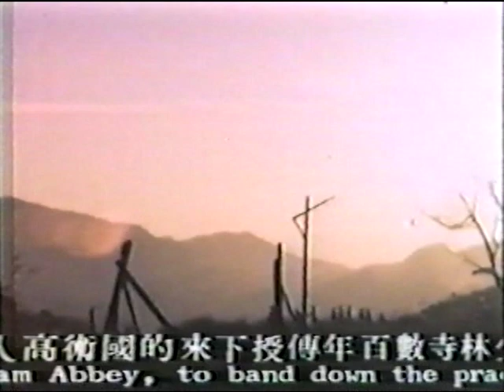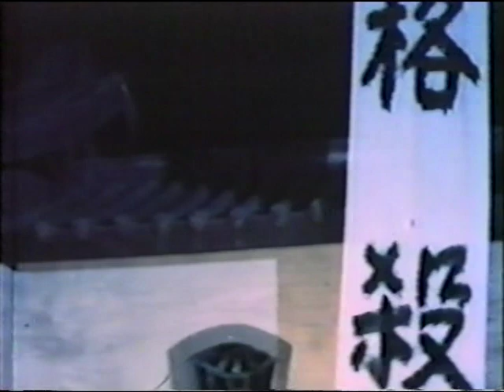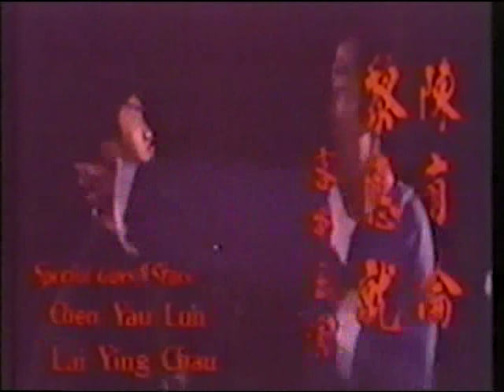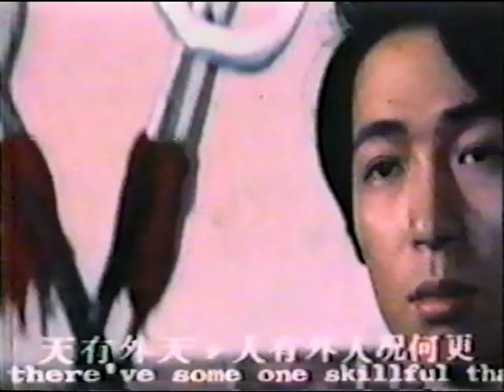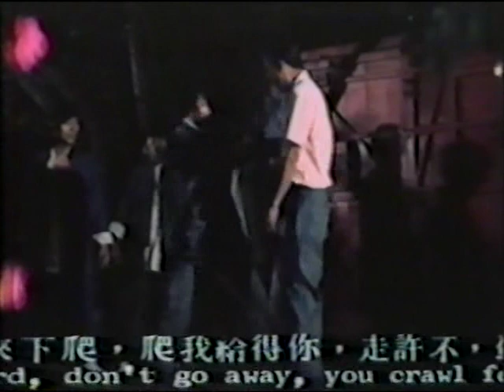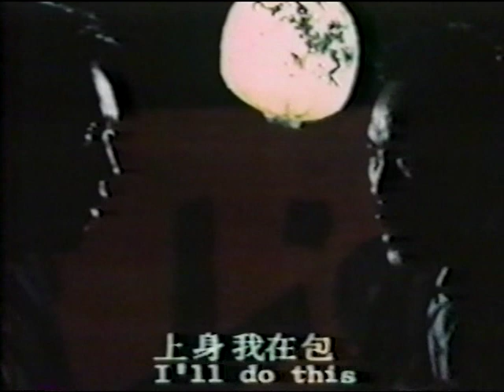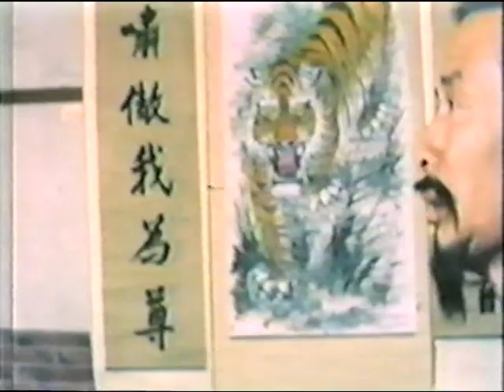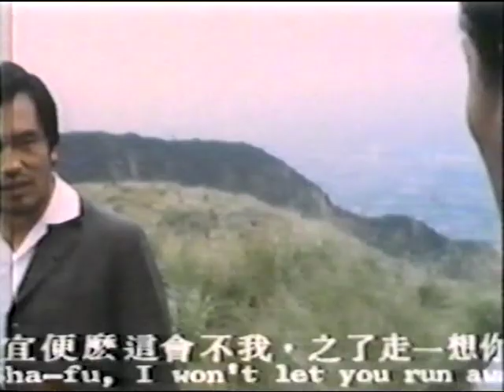Wu Tang Collection - File Of Heroes (English Subtitled)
Director: Daniel Lau Tan-Ching
Cast: Chang Yi, Chales Heung, Nancy Yen, Miao Tien, Blackie Ko

A host of top kung fu masters join forces to fight off the remaining Japanese fighters at the end of WW 2 who are in China trying to plunder what they can do before they exit.